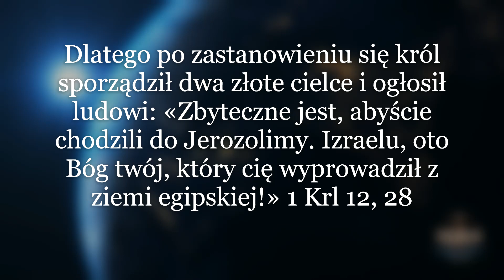Nieposłuszeństwo prowadzi do kradzieży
Nieposłuszeństwo liderów we Kościele prowadzi do kradzieży, a mianowicie zabierania wiernych Panu Bogu. Nieposłuszeństwo jest rodzajem działania schizmatyckiego, tzn. dokonaniem podziału w ramach odpowiedzialnych we wspólnocie wierzących. Odchodzący z Kościoła potrafią zabrać ze sobą swoich wyznawców. Widzimy to w przypadku ks. Daniela z Czatachowej, który swoje nieposłuszeństwo zawarł w odmowie opuszczenia placówki i zajęcia się inną pracą duszpasterską przeznaczoną mu przez prawowitego przełożonego. Wszystko co robił do czasu jawnego nieposłuszeństwa jest ważne i przynosiło dobro modlącym się. W momencie kiedy sprzeciwił się, wszedł na drogę podziału. Wciągnął w tę niebezpieczną grę także ludzi, którzy mu ufają.  Obecnie bycie wyznawcą tego kapłana staje w jawnej sprzeczności z wyznawaniem wiary w Boga, który zawarł swoją obecność w posługiwaniu pasterzy Kościoła, którzy w dobrej wierze podjęli decyzję również co do tego, kto będzie duszpasterzował w tym miejscu.